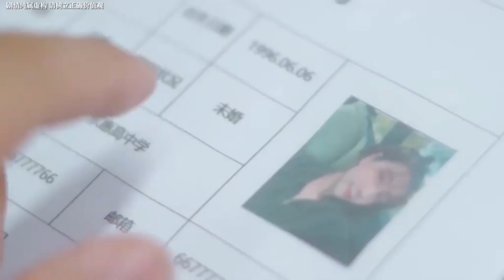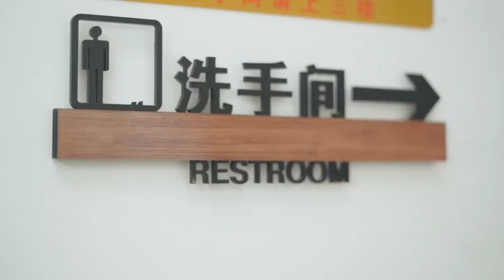30岁就是大龄剩女？只要能遇到对的人，幸福一点都不晚！【我是彦叔】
哈喽，这里是【我是彦叔】在youtube上的唯一官方
三餐茶饭，四季衣裳，烟火人间，有趣有盼，
这里好剧不断，每晚六点更新
我在这里等着大家
30岁就是大龄剩女？只要能遇到对的人，幸福一点都不晚！【我是彦叔】